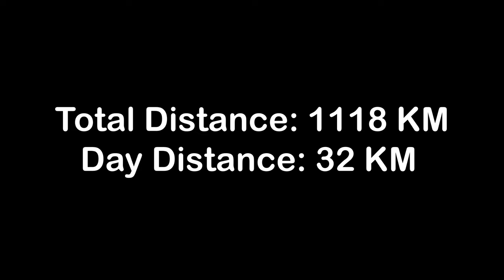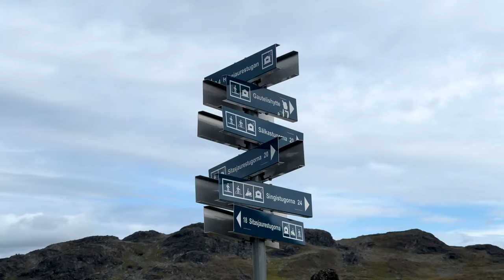Solo Hiking Gröna Bandet EP50 | Nordkalottleden | Hukejaure - Tjäktjajåkka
In this episode, the journey along Gröna Bandet continues about 32km
Passing Hukejaurestugan  mountain cabin, following Nordkalottleden and camping by the river Tjäktjajåkka

Timecodes
0:00 - Intro
0:39 - Episode Overview
1:07 - Day 69